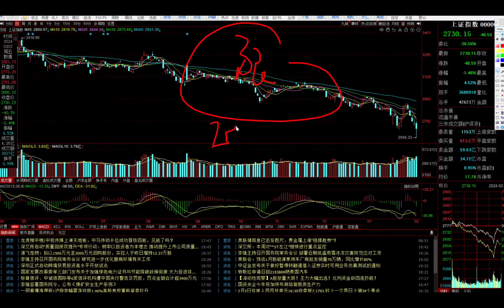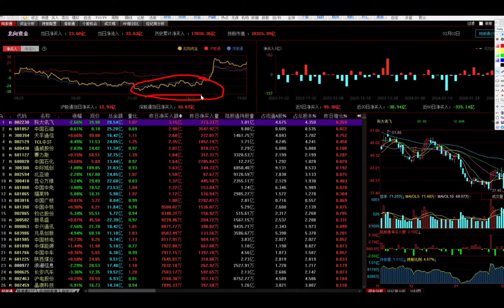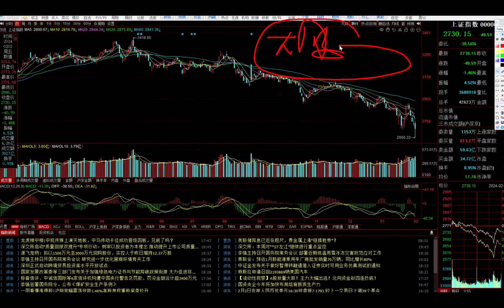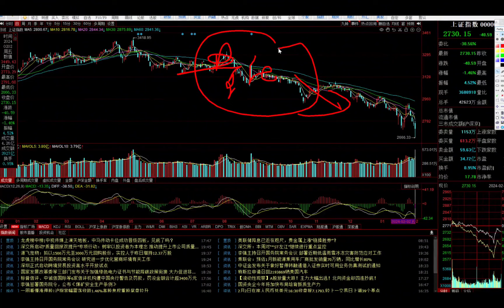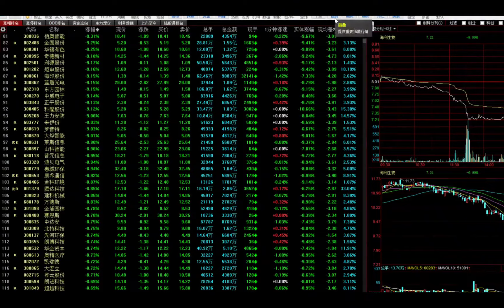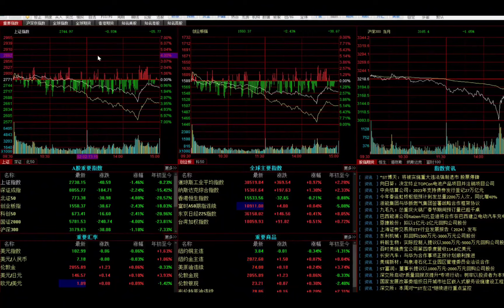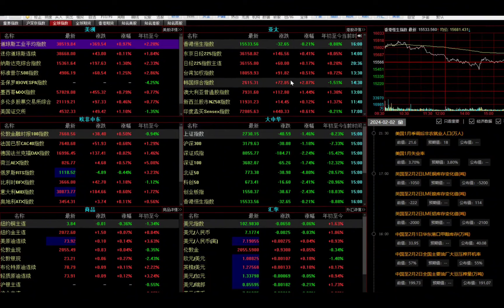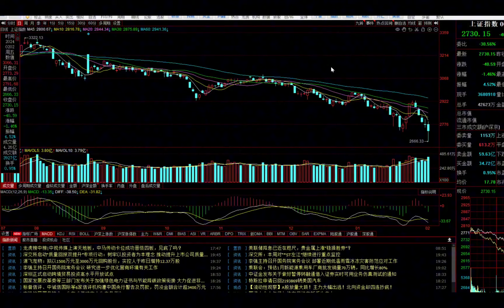A股又创历史了！盘中近2000家跌停，谁才是幕后黑手